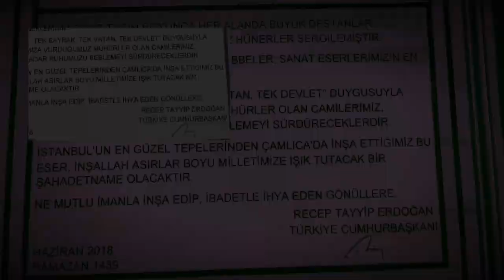Çamlica Mosque Turkey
Çamlıca Mosque (Turkish: Çamlıca Camii) is a mosque located in Istanbul and the largest mosque in Turkey. The mosque can hold 63,000 people and includes a museum, art gallery, library, conference hall, and underground parking lot for 3,500 vehicles.